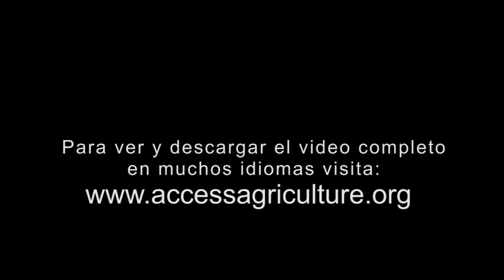Buscar el gusano cogollero (resumen)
Learn how the fall armyworm lives and how we can easily kill it by hand. Mire y descargue el video completo en diferentes idiomas